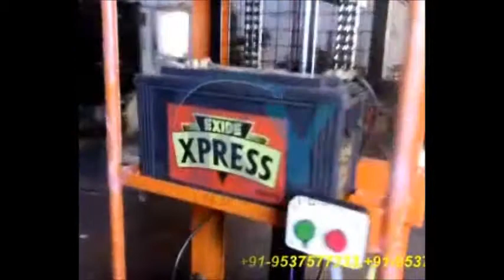Naroda Gujarat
KY Industries is manufacturing MHE(material handling equipments) like, Hydraulic Lifting Equipments, Hydraulic Lifting Stacker, Drum Equipments, Pallet Truck / Pallet, Platfrom Trolley With Railling, Hand Truck/Trolley (Beam Trolley), Crane, Hoist, Wheels / Castor, Aluminium Ladder, Goods Lift, Industrial Good Lift, Chain Pulley, Hydraulic Cylinder Body Hydraulic System, Conveyor etc.,
We Provide service this Area:-Ahmedabad;-Odhav,Changodar,Aslali,Bareja,Sarnagpur,Naroda,Kalupur,Behrampur,Ankleswar,Surat,Bapunagar,Maninagar,Narayanpur,Paldi,Kathwada,Sarkhej,Santej For More Info Please Call:-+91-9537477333,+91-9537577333